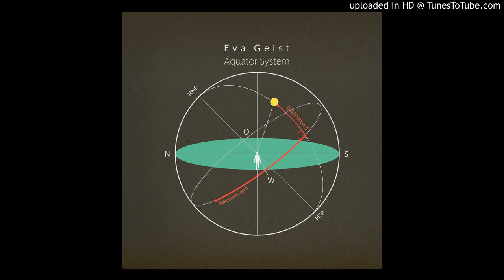Eva Geist - Foresta Pluviale